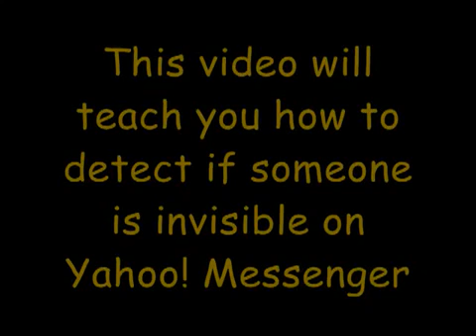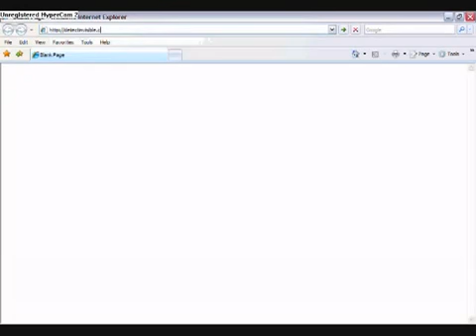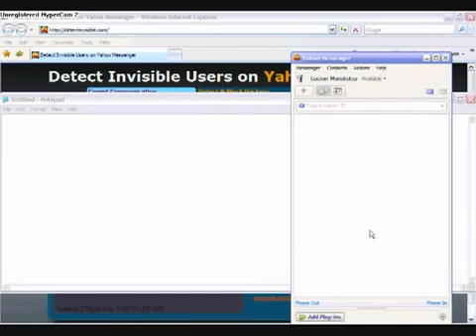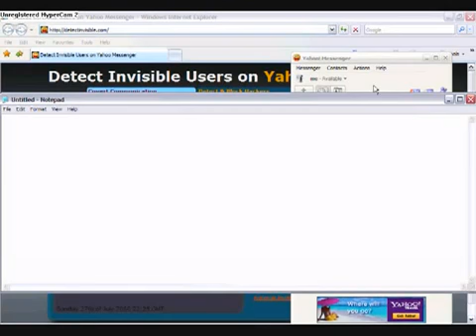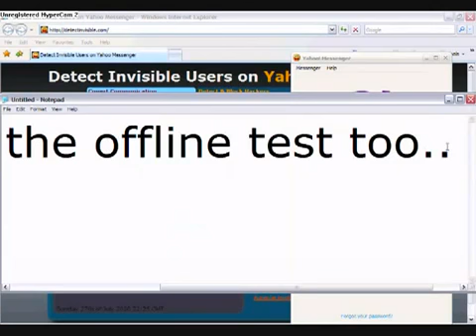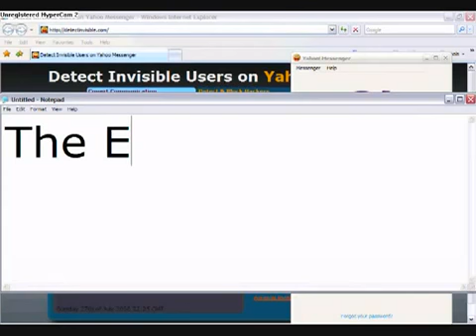How to detect invisible users on Yahoo! Messenger Low